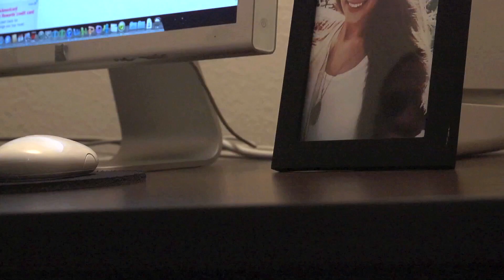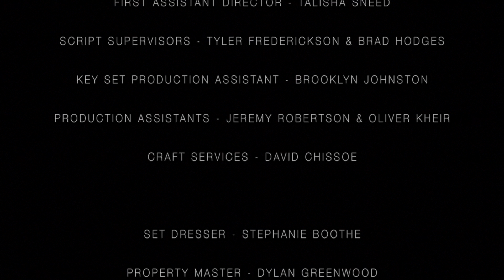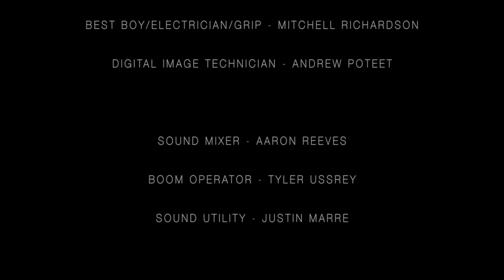Studio Story (Short Film by OCCC Students)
Directed by Ryan Rockwell Thomas

Written by Conor Ray Jenkins

Produced by Lorraine Comfort

Edited by Conor Ray Jenkins & Andrew Poteet

Cinematography by Jamal Williams

Casting by Sarah Clark

Brett Bergstrom as Carter
Sarah Clark as Kathy
Phillip Paz as George

First Assistant Director - Talisha Sneed
Script Supervisors - Tyler Frederickson & Brad Hodges
Key Set Production Assistant - Brooklyn Johnson
Production Assistants - Jeremy Roberts & Oliver Kheir
Craft Services - David Chissoe
Set Dresser - Stephanie Boothe
Property Master - Dylan Greenwood
Storyboard Artist - Jake McMahon
Hair & Makeup - Rachel Hamidi
Wardrobe - Alec Brown
First Assistant Camera - Taylor Barnes
Second Assistant Camera - Anthony Dillard
Gaffer/Key Grip - Collin Gibson
Best Boy/Electrician/Grip - Mitchell Richardson
Digital Image Technician - Andrew Poteet
Sound Mixer - Aaron Reeves
Boom Operator - Tyler Ussrey
Sound Utility/Videographer - Justin Marre

Location provided by Oklahoma City Community College

Shot on Panasonic AG-AF100

Edited on Avid Media Composer 6.5 & Final Cut Pro X

Special Thanks to Grey Frederickson, Greg Mellott, Sean Lynch, Jason Gwynn, Stacy Mize, Steven Patchin, & Demylio Ray

Imagination Arts Studios presents

A Lorraine Comfort production

A film by Ryan Rockwell Thomas